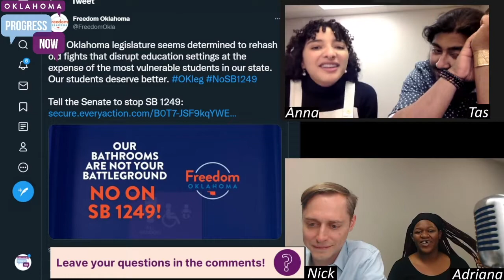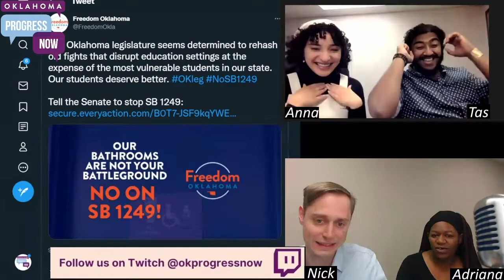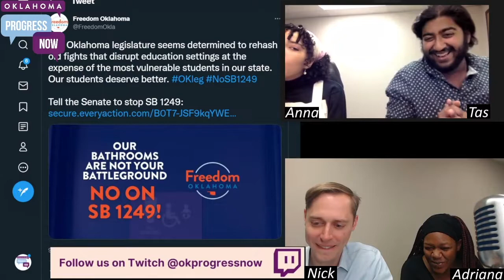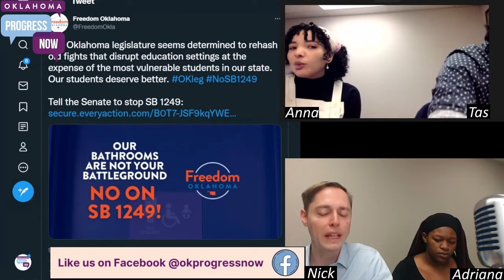SB1249: Oklahoma Refuses To Leave Trans People Alone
From our OK Weekly Review, 2/18/22 Stitt Superbowl hit. State executes again. Broyles Drama. Legislative update. Tulsa for Tesla. Unionizations!